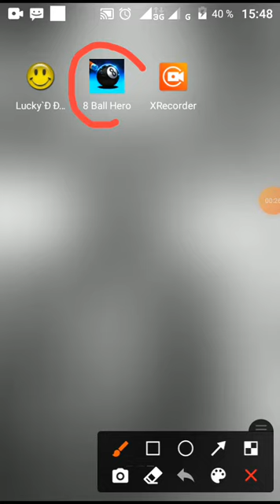8 ball héro Comment gagné l'argent c'est facile avec 30€ paypal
Abonnés